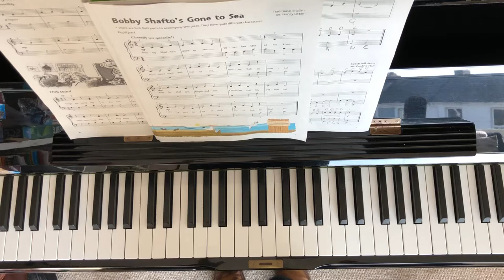Bobby Shafto arr. Nancy Litten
Bobby Shafto’s Gone to Sea arranged by Nancy Litten from Piano Star 1